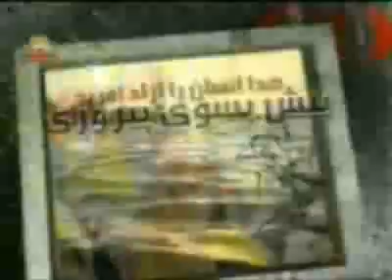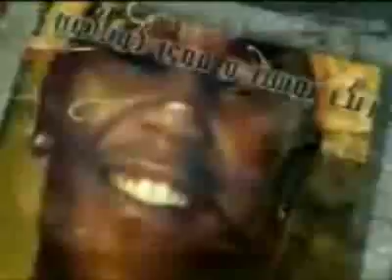Come Together - Dedicated to Ashraf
Come Together - Dedicated to Ashraf Residents